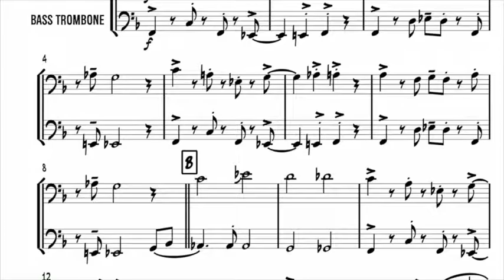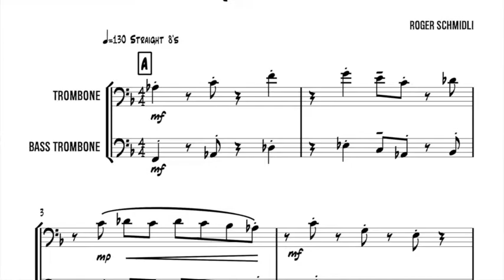Bass2Lead volume 2 (10 second samples)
10 second samples of each tune from Bass2Lead Volume 2 - Duets for developing young bass and lead trombonists by Roger Schmidli.